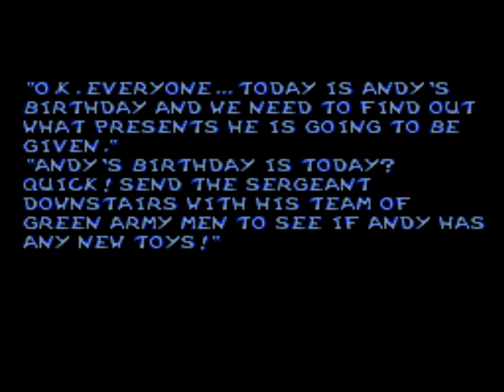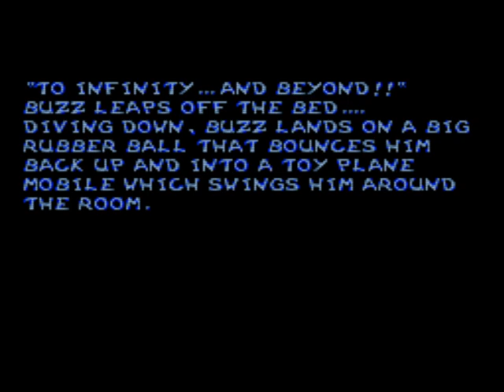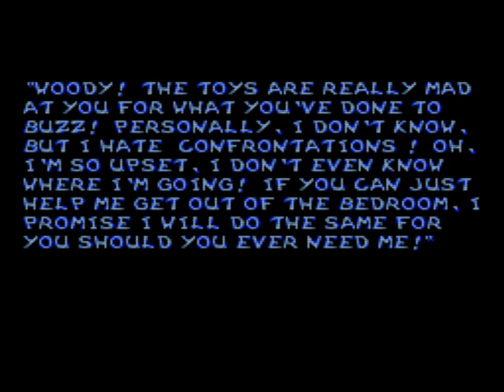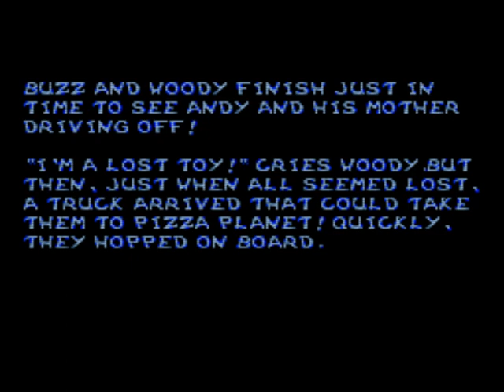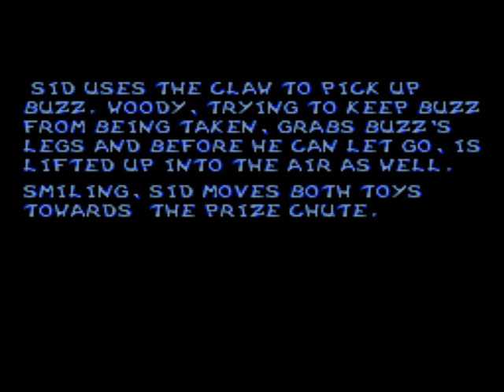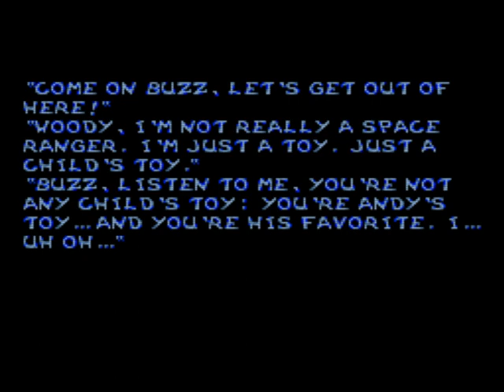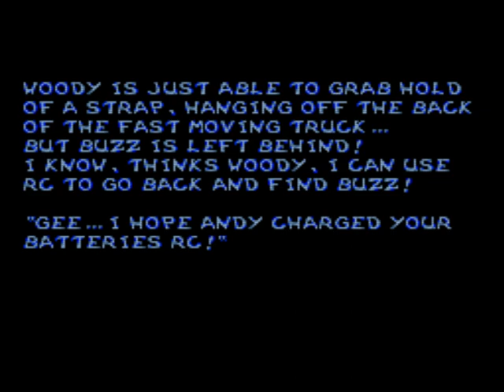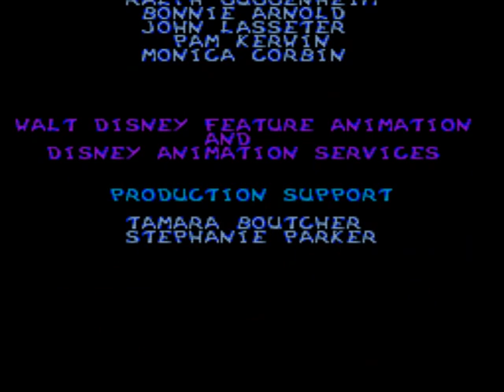Toy Story | Longplay | Old School | SNES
Полное прохождение игры Toy Story (История игрушек) на английском без комментариев, версия SNES

Играет Андрей

Все платформы: Sega Genesis, Super NES, Game Boy, Microsoft Windows
Дата выхода: 1996 | SNES